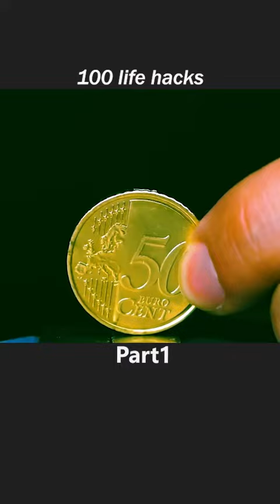life lifehack lifetips experiment test shorts